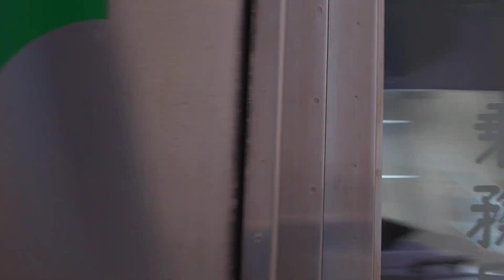都営6300形各停日吉行き、東急3000系各停西高島平行き@目黒線洗足駅（2022.06）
都営車は93年、東急車は00年登場と、7年の間があるのに前面デザインは兄弟同然。ちなみに東急車の先輩2000系は92年、後輩5000系列は02年登場のため、デザインは気まぐれに変わるのだろうか。